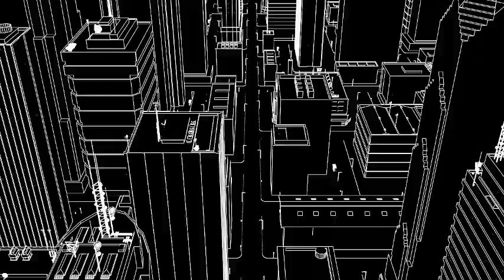😱 Aún Dios hace milagros 🙌🏼👏🏻 resumen de promesas 2023 / Zona Neutral milagros 🔥🔥